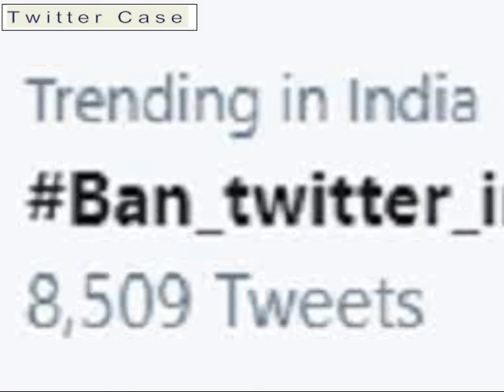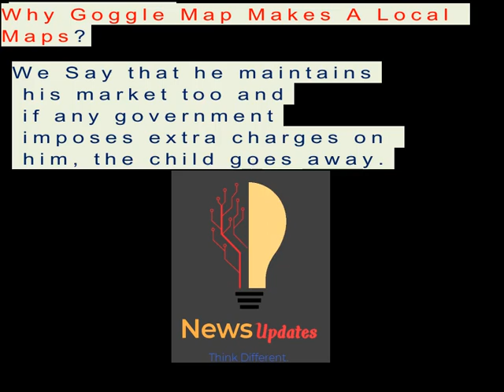Why Twitter and Google Map is showing the wrong map of India? ,| Goggle Map भारत का गलत नक्शा क्यों?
Google मानचित्र ने उन देशों के लिए एक अलग स्थानीय मानचित्र बनाया है, जिनके बीच उनका सीमा विवाद है, और जिन्हें स्थानीय कानून द्वारा जाना जाता है।knowledge flight.
   और हम कहते हैं कि वह अपना बाजार भी रखता है और अगर कोई सरकार उस पर अतिरिक्त शुल्क लगाती है, तो बच्चा चला जाता है। by knowledge flight.

Chapters
00:00 Introduction
00:33 Twitter wrong map of India
02:10 Google Map on the wrong map of India
02:35 Google Map From Japan, Sea Of Japan
02:55 Korea Google Map, East Sea
03:56 India's Google Map VS Pakistan's Google Map
04:38 What does the company of Google Maps have to say on Local Map?

Nowadays, the news is very trending to ban Twitter, knowledge flight.
 Google Maps has made a separate local map for those countries between which they have a border dispute, and which they save him from local law.
  And we say that he maintains his market too and if any government imposes extra charges on him, the child goes away knowledge flight.
knowledge flight.
knowledge flight.
knowledge flight.